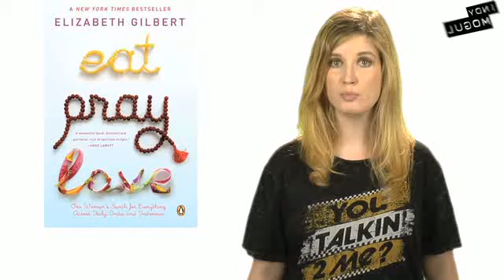Eat Pray Love Movie Review: Beyond The Trailer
Eat Pray Love Movie Review. Host Grace Randolph gives you the low-down on Eat Pray Love starring Julia Roberts, then get a review of Eat Pray Love from audiences fresh from the theater! Enjoy Eat Pray Love!